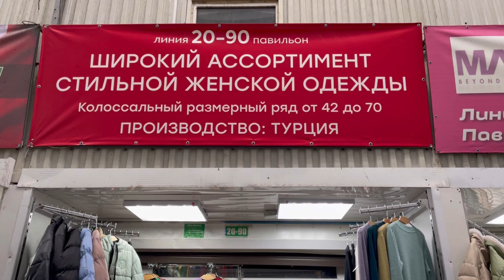РАСПРОДАЖА У ЗАУРА‼️ТУРЦИЯ🇹🇷КОСТЮМЫ и КУРТКИ от 42 по 56🔥САДОВОД.МОСКВА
💥ТК Садовод, линия 20, пав. 90